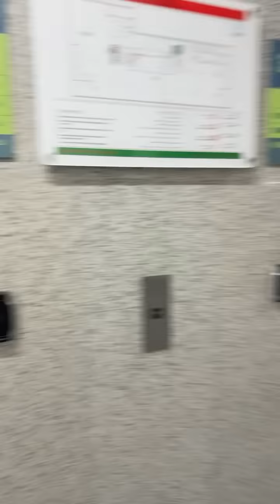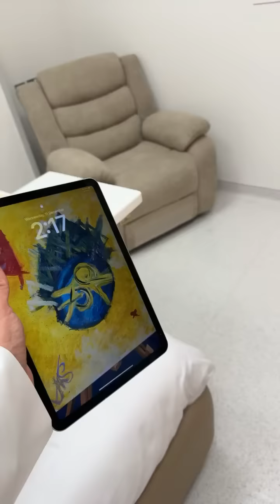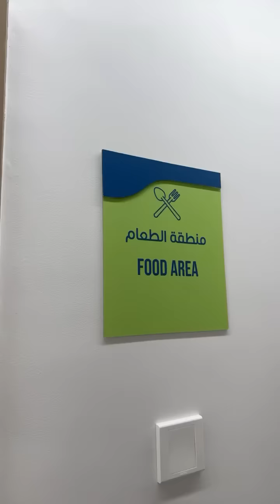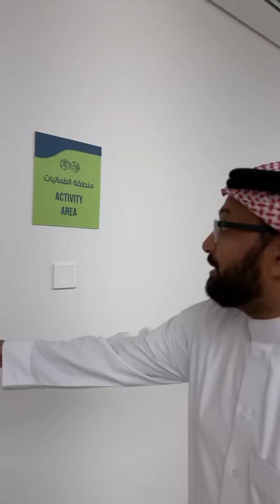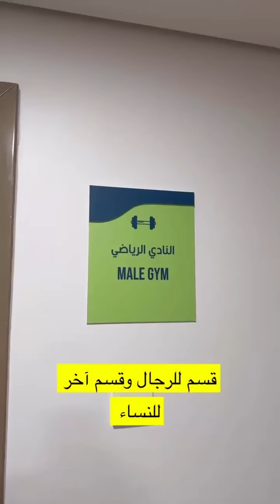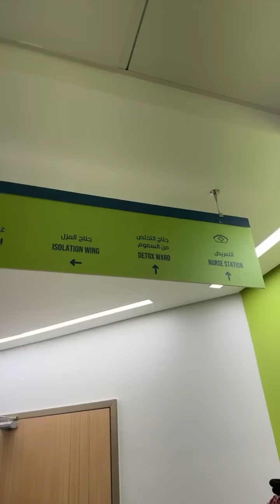أحدث مركز لعلاج الإدمان